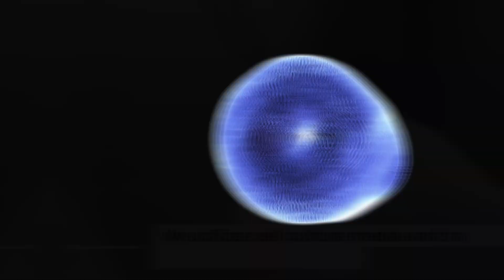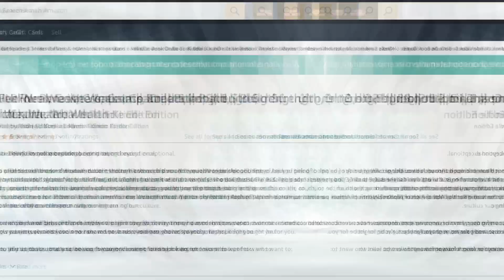I Was Declared DEAD - Stem Cells Saved Me!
In this video, Dr CJ Cowlin, who officially died on the operating table from a sepsis infection and then subsequently suffered brain damage, tells his story about his miraculous recovery, how Stem Cells saved his life and helped him recover in ways he thought were impossible.

🏥 About Us:
At Revival Clinic, we pride ourselves on a team of experienced professionals, including internationally renowned doctors and skilled nurses. Our collective expertise ensures that you receive the highest standard of care, blending the latest advancements in aesthetics with a personalized touch.

✨ Empowering Ageless Health: Your Trusted Partner for Vibrant Living!✨